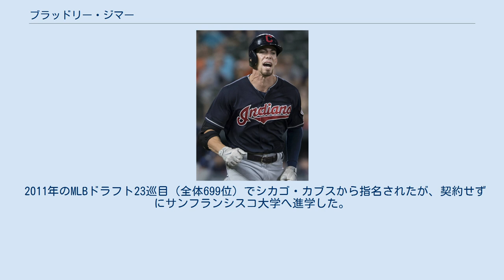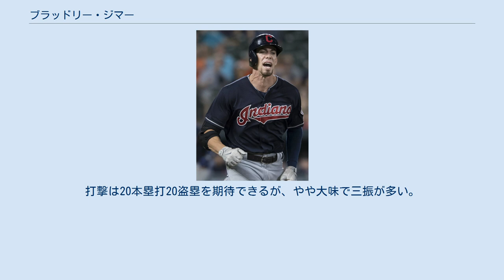ブラッドリー・ジマー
ブラッドリー・クラーク・ジマー（Bradley Clarke Zimmer, 1992年11月27日 - ）は、アメリカ合衆国カリフォルニア州サンディエゴ市ラホヤ出身のプロ野球選手（外野手）。
右投左打。
 愛称はマシーン。
兄のカイル・ジマーもプロ野球選手である。
 2011年のMLBドラフト23巡目（全体699位）でシカゴ・カブスから指名されたが、契約せずにサンフランシスコ大学へ進学した。
 2013年には第39回日米大学野球選手権大会のメンバーとして来日している。
 2014年のMLBドラフト1巡目（全体21位）でクリーブランド・インディアンスから指名され、プロ入り。
契約後、傘下のA-級マホーニングバレー・スクラッパーズでプロデビュー。
A級レイクカウンティ・キャプテンズでプレーし、2球団合計で48試合に出場して打率.302、6本塁打、32打点、12盗塁を記録した。
 2015年はA+級リンチバーグ・ヒルキャッツとAA級アクロン・ラバーダックスでプレーし、2球団合計で127試合に出場して打率.273、16本塁打、73打点、44盗塁を記録した。
この年はオールスター・フューチャーズゲームでアメリカ合衆国選抜にも選出された。
 2016年はAA級アクロンとAAA級コロンバス・クリッパーズでプレーし、2球団合計で130試合に出場して打率.250、15本塁打、62打点、38盗塁を記録した。
 2017年は開幕からAAA級コロンバスでプレー。
5月16日にメジャー契約を結んでアクティブ・ロースター入りし、同日のタンパベイ・レイズ戦でメジャーデビュー。
翌17日の同カードではメジャー初安打と初本塁打を放った。
7月25日のエンゼルス戦でキャリア初の満塁本塁打を記録した。
 スピードとパワーに秀でた5ツールを備えた中堅手で守備も良い。
打撃は20本塁打20盗塁を期待できるが、やや大味で三振が多い。